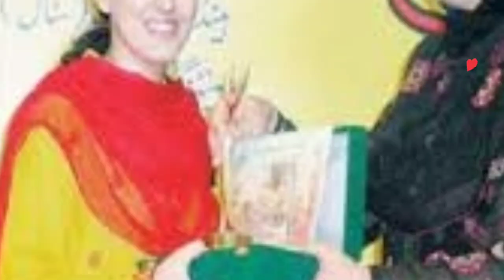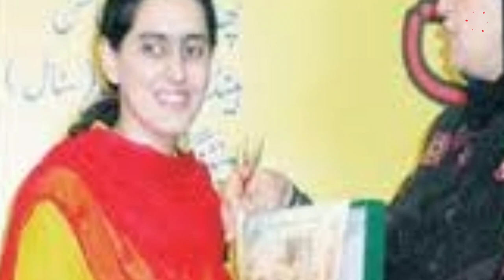Who is Saima Saleem? | Saima Saleem Bio | Wike | Family | Life History | Speech at United Nations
**Samaa News Anchor Kiran Naz Hijab in Live Show | Ghafeeqa Farooqi Hot Dressing |Pakistan Bold Anchor

**Shaharyar afridi viral pics in USA Airport while screening and checking

1100 Out of 1100 Marks in Matric Board | Who is Qandeel | Topper of Mardan Matric Board